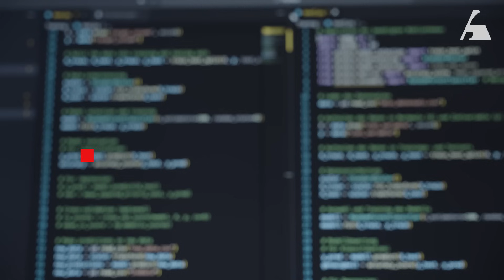AI is intelligent, but that doesn’t mean it’s smart | Dr. Melanie Mitchell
AI expert Melanie Mitchell shares her take on artificial intelligence—especially what it means to be “intelligent” to begin with.

Dr. Melanie Mitchell, a leading expert in artificial intelligence, examines the mounting fears surrounding AI, especially as these systems achieve increasingly human-like conversational abilities. She warns that these fears, if unchecked, could lead to overregulation and reduced transparency, making AI less safe and beneficial in the long run.

Mitchell explains that true intelligence, including human intelligence, involves social awareness and understanding the broader impact of actions—capabilities current AI doesn’t have. According to Mitchell, the idea of a superintelligent AI pursuing harmful goals is unrealistic; AI's capabilities, she says, are still very far from this scenario.

Mitchell also introduces "Moravec's Paradox," where tasks that are straightforward for humans, like social interactions, are surprisingly difficult for AI, while complex tasks, like chess, are easier for machines. Despite fears, she emphasizes the immense potential of AI to further develop medical, scientific, and academic innovations. This development, she explains, cannot happen if fear forces overregulation and tight restrictions on its use.